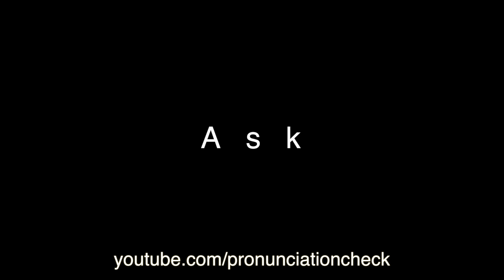How To Pronounce Ask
How to Pronounce "Ask" in American English